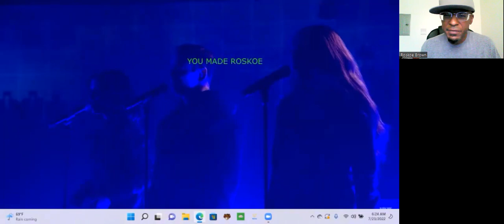My 1st Time Hearing: Guy Sebastian - The Voice - Believer